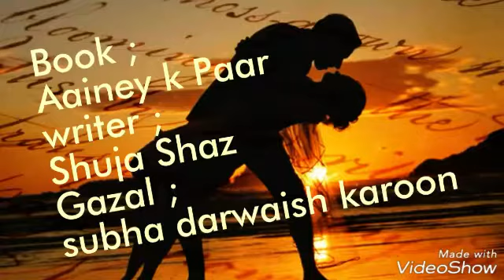Subah Darwesh Kroon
Subah Darwesh Kroon By Shuja Shaz